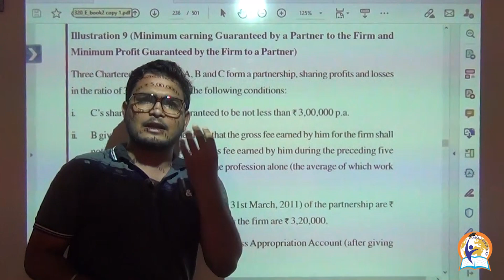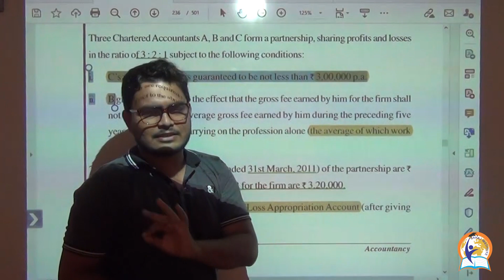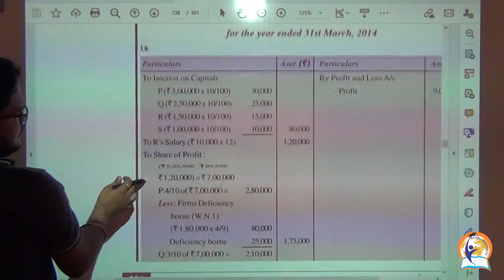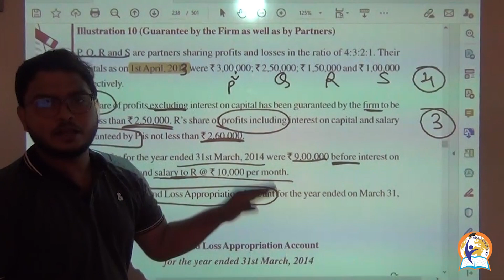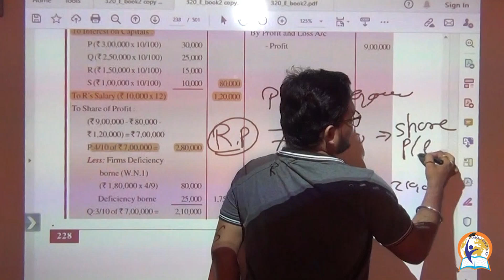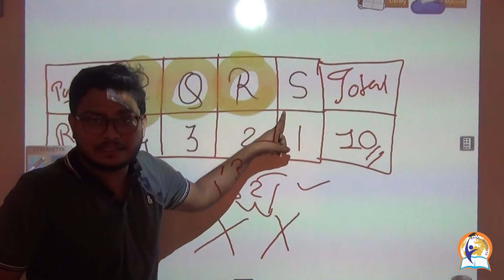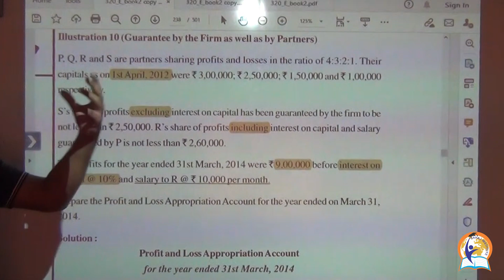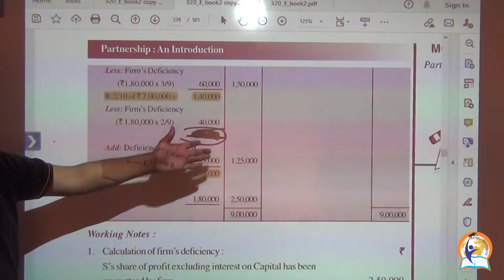Accountancy 320 LESSON 22(9)